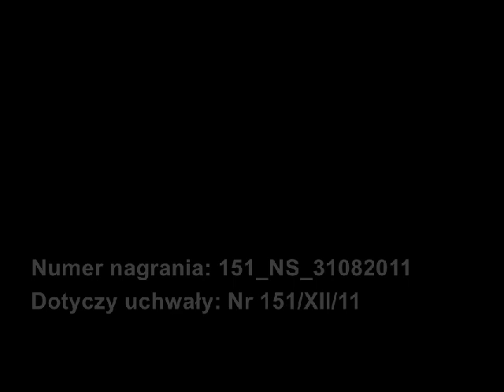151ns31082011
Nagranie sesji. Uchwała w sprawie trybu i sposobu powoływania i odwoływania członków Zespołu Interdyscyplinarnego do spraw Przeciwdziałania Przemocy w Rodzinie w Kędzierzynie-Koźlu oraz szczegółowych warunków jego funkcjonowania